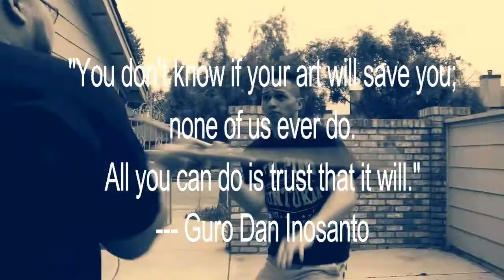Filipino Martial Arts Motivation-- Eskrima Kali Arnis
Hope this video helps motivate other practitioners.